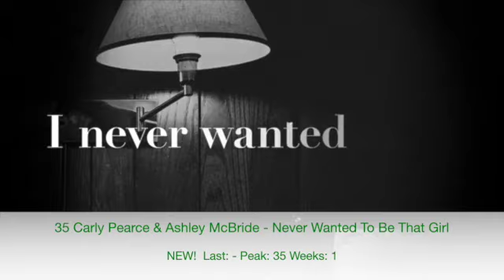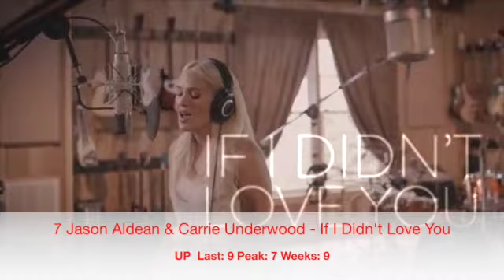Billboard Top 60 Country Airplay Chart (Sept 25 2021)